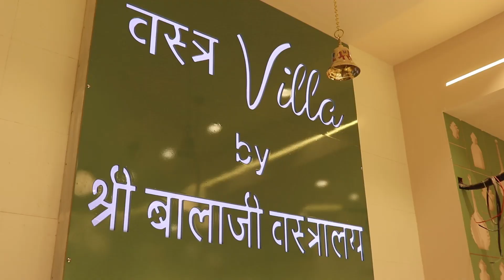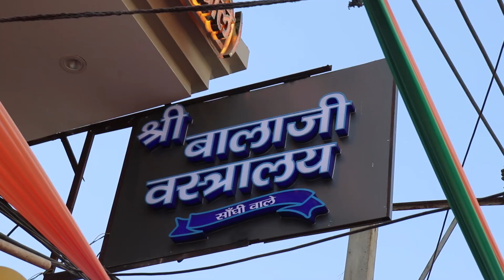अगर आप भी नहीं आएं है अब तक बालाजी वस्त्रालय तो आज ही आएं....श्री बालाजी वस्त्रालय सांघी वाले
अगर आप भी नहीं आएं है अब तक बालाजी वस्त्रालय तो आज ही आएं.
श्री बालाजी वस्त्रालय सांघी वाले
📍 पता : रेलवे रोड, रोहतक